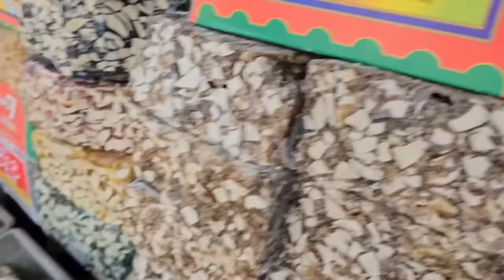𝐉𝐚𝐯𝐫𝐚 𝐒𝐡𝐚𝐫𝐢𝐟 𝐇𝐮𝐬𝐬𝐚𝐢𝐧 𝐓𝐞𝐤𝐫𝐢 𝐌𝐚𝐢 𝐀𝐩 𝐒𝐚𝐛 𝐁𝐡𝐢 𝐙𝐢𝐲𝐚𝐫𝐚𝐭 𝐅𝐚𝐫𝐦𝐚𝐲𝐞|𝐌𝐚𝐬𝐡𝐚𝐥𝐥𝐚𝐡 𝐀𝐜𝐜𝐡𝐚 𝐋𝐚𝐠𝐚 𝐈𝐭𝐧𝐞 𝐀𝐜𝐜𝐡𝐞 𝐃𝐢𝐧 𝐀𝐚𝐤𝐞😍